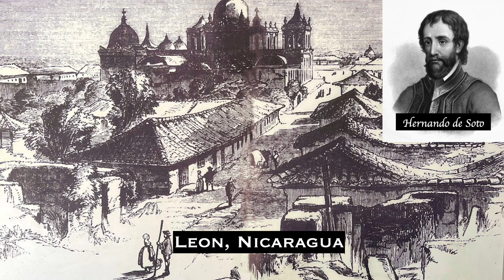Conquistadors - Heroes or Villains? True Story of Hernando de Soto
In this video, we will explore the life and adventures of Hernando de Soto, one of the most famous Spanish conquistadors of the 16th century. We will follow his journey, his participation in the conquests of Central America and Peru, where he amassed a fortune and became a leader of the expedition that captured the Inca emperor Atahualpa. We will also learn about his ambitious and ill-fated expedition to the lands of the modern-day United States, where he searched for gold, glory and a passage to China, but instead encountered fierce resistance from the native peoples, harsh weather and diseases. We will witness his discovery of the Mississippi River, the largest river in North America, and his death on its banks in 1542. Join us as we discover the story of Hernando de Soto, a man who left a mark on both sides of the Atlantic.